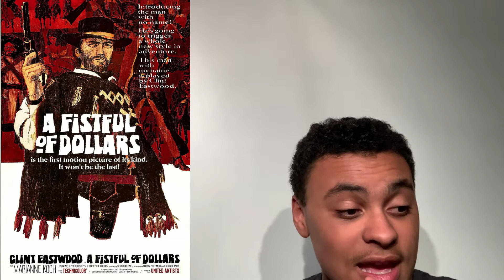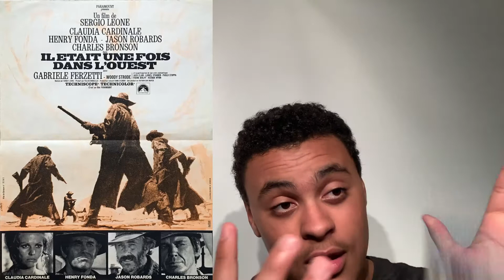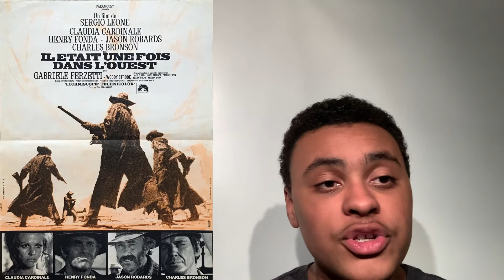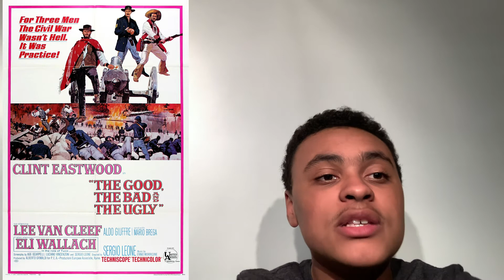RANKED WORST TO BEST #3 - LES FILMS DE SERGIO LEONE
AVEC PAS MAL DE PRÉPARATION!!! ELLE EST LÀ. J'espère que vous avez adoré la vidéo. Likez et partagez ça prends quelques secondes. On se revoit pour deux vidéos surprise CHIAO CHIAO!